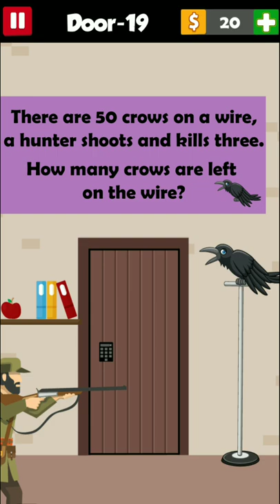Math Door Game Level 11 - 20 Walkthrough Gameplay | Puzzle Games